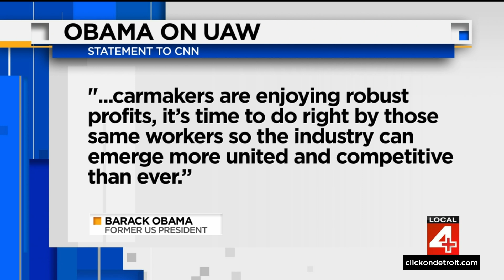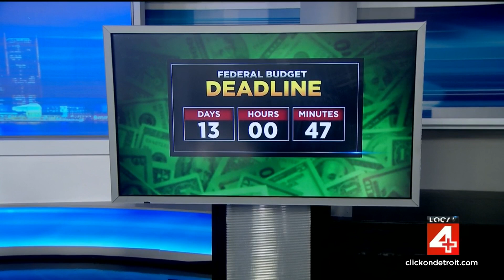Local 4 News at 11 -- Sept. 16, 2023